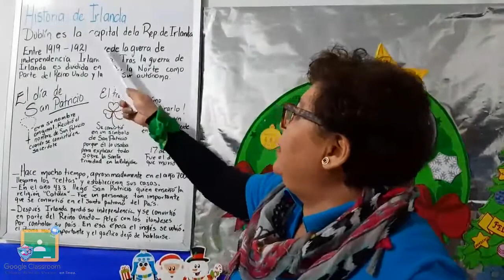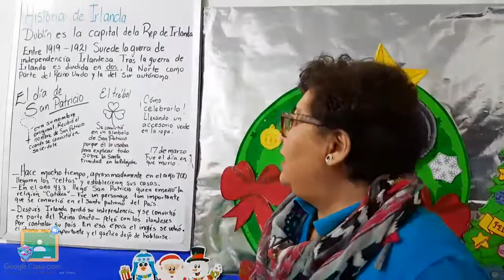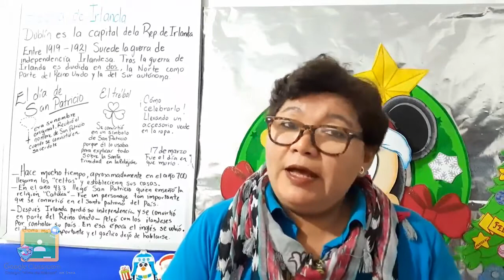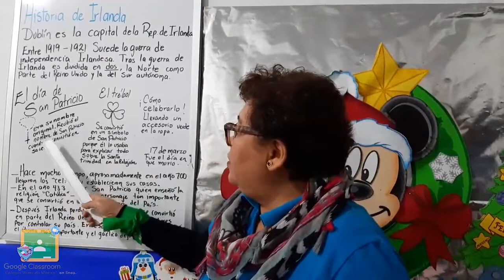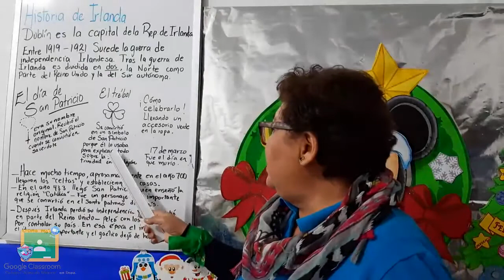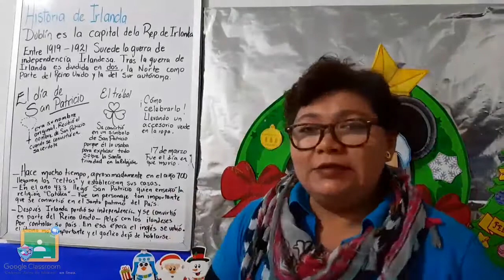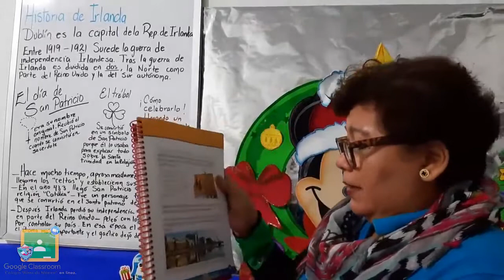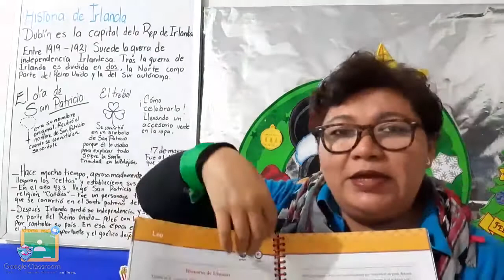2do Primaria - Español: Historia De Irlanda